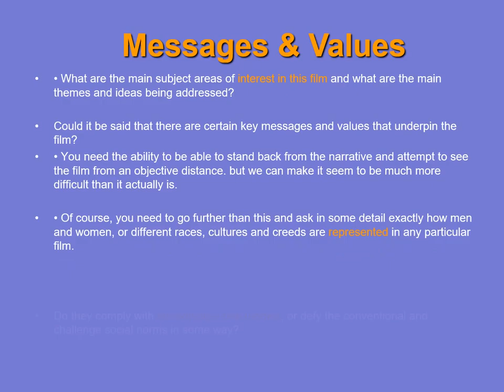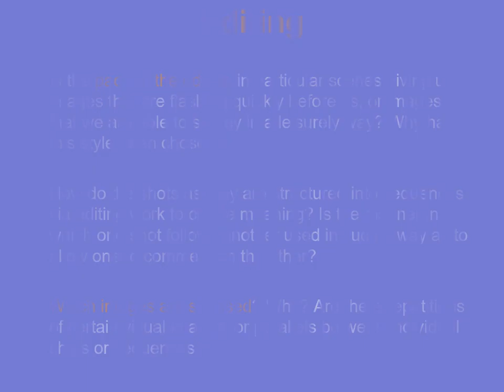Natasha Lloyd | Do you know about Cinematography?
Do you know about Cinematography? This topic is explained by Natasha Lloyd.
Natasha Lloyd - Do you know about the Cinematography
Do you know about the Cinematography?
Natasha Lloyd
Natashalloyd
Natasha Lloyd Actress
Natasha Lloyd Hoax
Natasha Lloyd Scam
Professional Actress
host
speaker
Self Employed